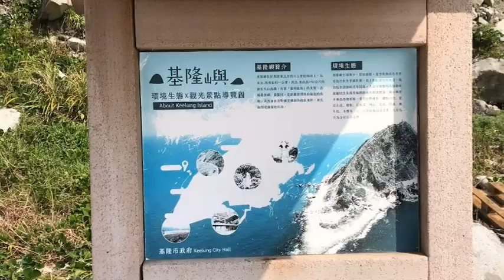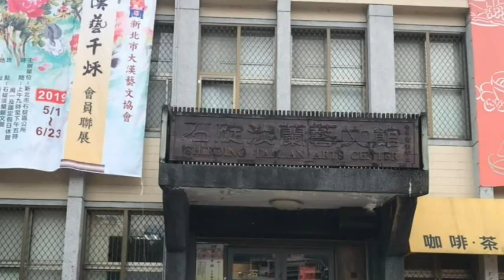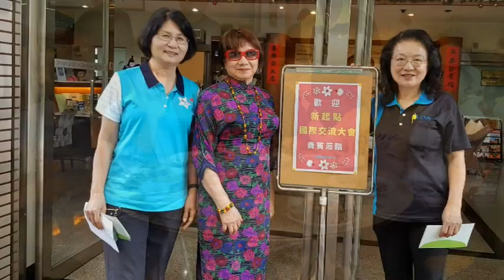2020 01 13 新起點健康協會2019年度活動瀏覽介紹